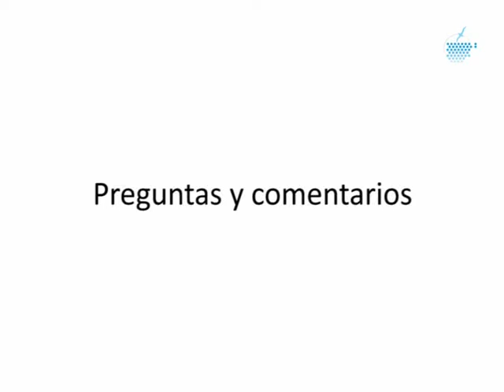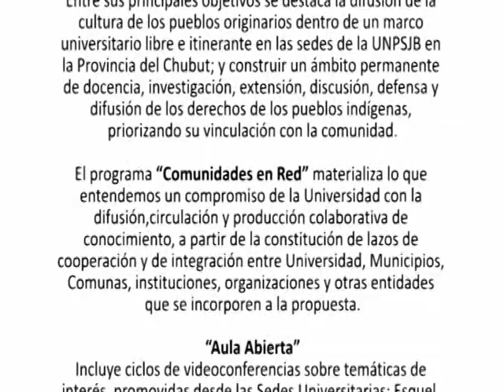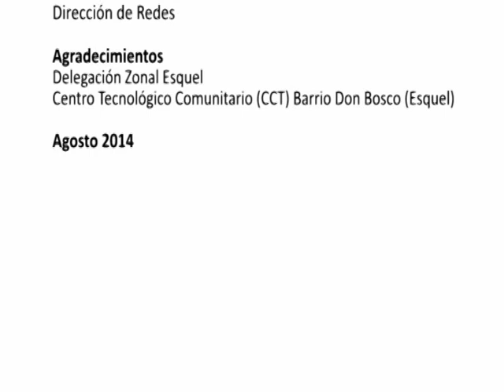Derechos de los Pueblos Originarios Parte 3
Sonia Liliana Ivanoff es Profesora en Historia y Abogada. Es diplomada en Políticas Sociales,  Perito en Antropología Aplicada y Mediación y resolución alternativo de conflictos. Se desempeña como docente universitaria y es responsable de la Cátedra Libre de Pueblos Originarios, dependiente de la Secretaría de Extensión de la Universidad Nacional de la Patagonia San Juan Bosco, donde tiene la responsabilidad principal del diseño, ejecución y evaluación de proyectos destinados a pueblos originarios, comunidades y sus miembros de Chubut y Santa Cruz. Desde hace más de 25 años articula desde el ámbito universitario con organizaciones e instituciones públicas o privadas a los fines de concretar proyectos comunitarios. Ha coordinado diferentes proyectos y programas, en distintos períodos: “Relevamiento social de las Comunidades Indígenas de la Provincia del Chubut; Proceso de Participación Indígena (PPI); Relevamiento territorial indígena de Chubut, Programa de Fortalecimiento de Comunidades Indígenas, Programa de Aprovisionamiento de agua para comunidades indígenas, entre otros. Socia fundadora de la AADI, actualmente es Referente Regional Titular por Patagonia, con mandato de 16/11/12 a 16/11/14. Realiza asesoramiento jurídico como abogada en derecho indígena, además de promover los derechos humanos de los pueblos originarios, a través de la capacitación de promotores jurídicos territoriales.